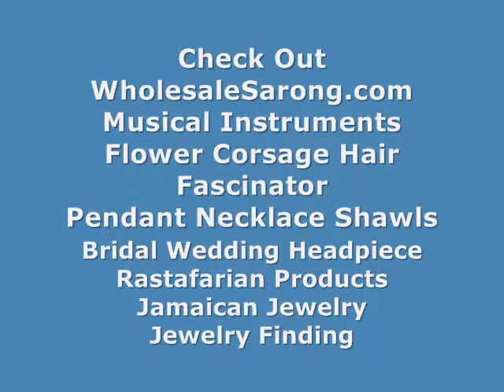wholesale bali art Buddha scrulpture statue mid size WholesaleSarong.com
USD$9
Product code: buddha-statue-1
hand-carved Buddhism Buddha statue Bali art craft figure
Approximate size: 6.5 x 4.75 x 2.75 inches (H x W x D)

bali made buddhism motif Buddha scrulpture statue mid size
bali handicraft gift ideas buddha Buddhist Supplies wholesale
bali produces religious symbols buddha Buddhist Supplies wholesale
distributor bali handicrafts buddha Buddhist Supplies wholesale
buy bulk bali hand arts buddha Buddhist Supplies wholesale